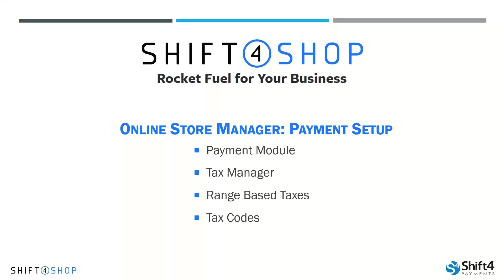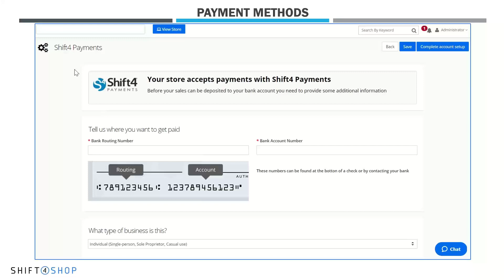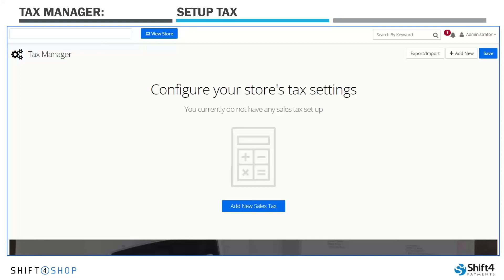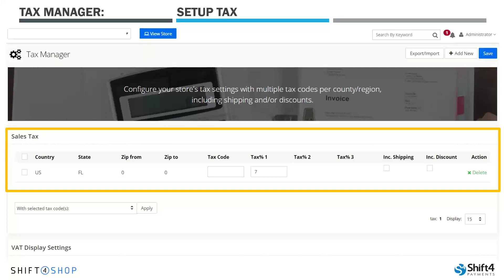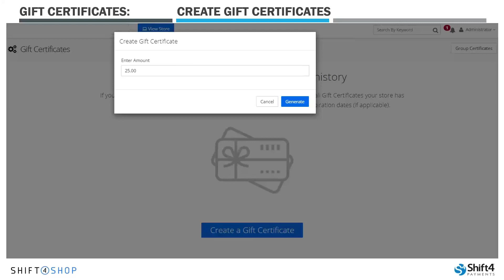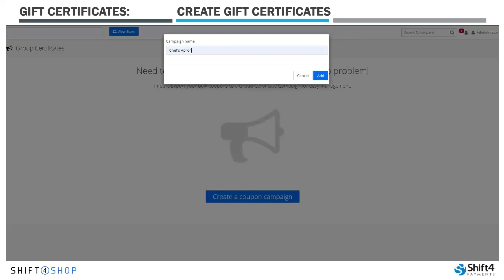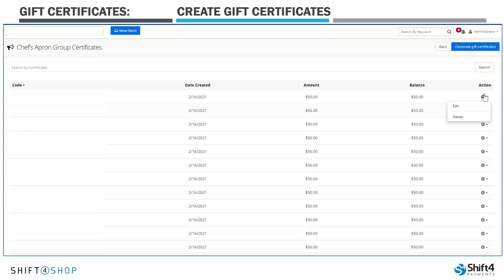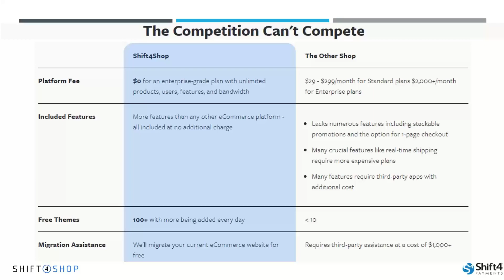Payment and Tax Setup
Shift4Shop is a powerful, feature-rich, turnkey eCommerce solution for building and growing an online store. Merchants will have everything they need to build the online business of their dreams and scale up to meet their eCommerce ambitions. In Shift4Shop Academy, our eCommerce professionals are here to help instruct you in the operations and features of Shift4Shop so you can get the most out of the platform.

Shift4Shop is powered by Shift4 Payments, a powerful, versatile, and industry-leading payment solution that allows you to accept credit cards as well as several popular alternative payment methods. In this webinar, we'll walk you through the steps required to set up payment processing in your online store using the Shift4 Payments Module. We'll also introduce you to sales tax configuration so you can charge your customers the appropriate amounts and avoid any penalties that could result from failure to collect tax. You'll be ready to accept orders in no time!